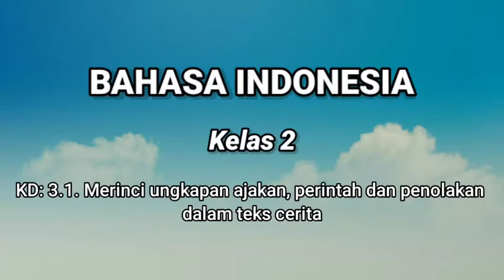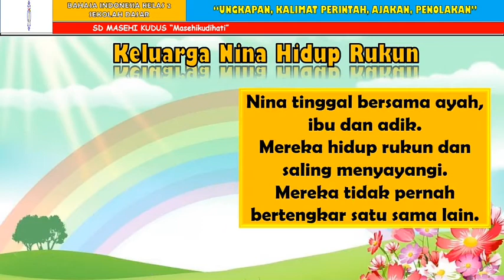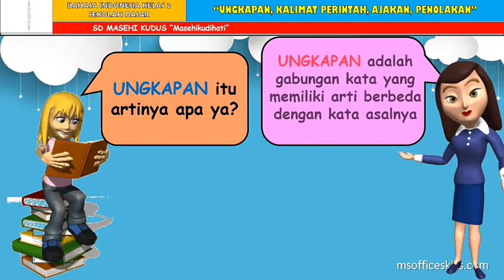Ungkapan Dalam Cerita l Bahasa Indonesia Kelas 3 Semester Ganjil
Kelas 3
Bahasa Indonesia: Ungkapan dalam cerita

Anak-anak yang terkasih melalui video ini kalian dapat menemukan ungkapan dalam sebuah cerita, menentukan artinya dan menjelaskan kalimat-kalimat ungkapan. Kalian perhatikan dengan baik-baik ya! Setelah itu coba kalian praktekkan!

3.1. Merinci ungkapan ajakan, perintah, penolakan yang terdapat dalam teks cerita atau lagu yang menggambarkan sikap rukun.